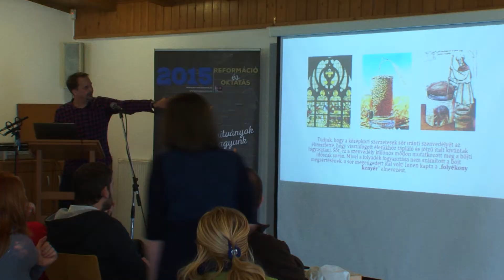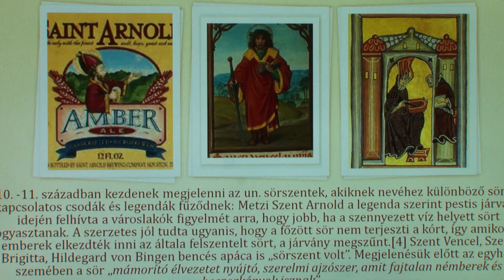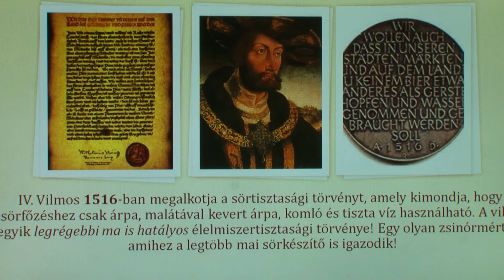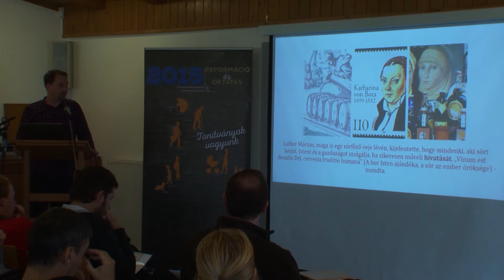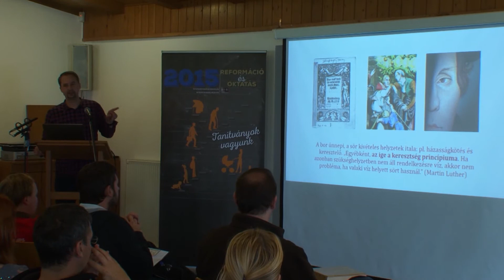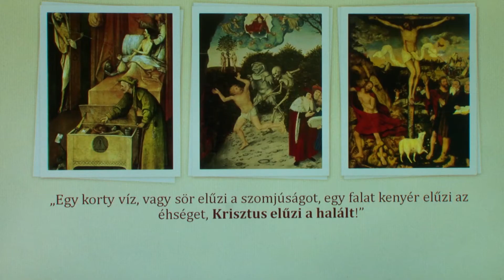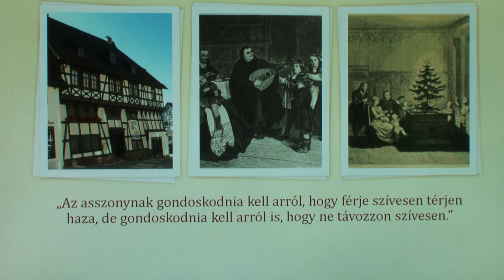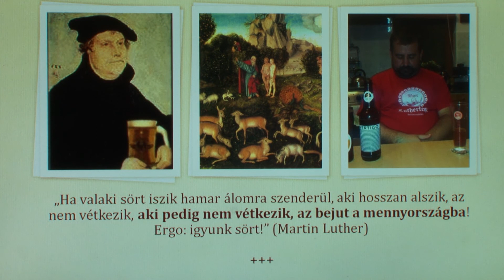Lutherfeszt: A sörfogyasztás kultúrájáról – Orosz előadása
2014. október 23-tól - 26-ig tartott a Lutherfeszt Balatonszárszón.
„Haza sem megyek addig, míg az új sör el nem készül!” hangzott a fesztivál mottója, amelyről valamint Luther Mártonról és a sörfogyasztás kultúrájáról Orosz Gábor Viktor adott elő.